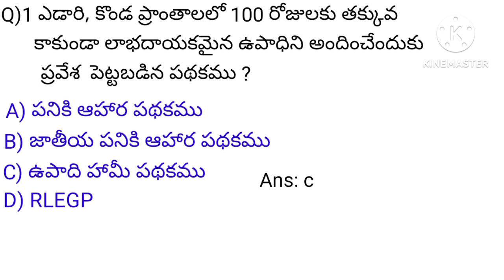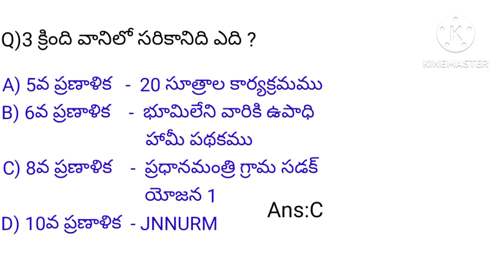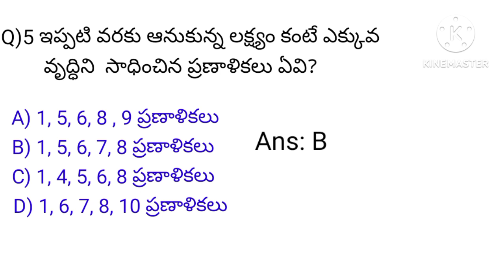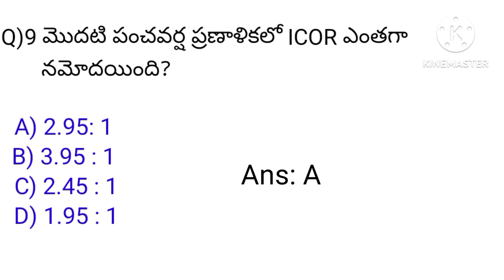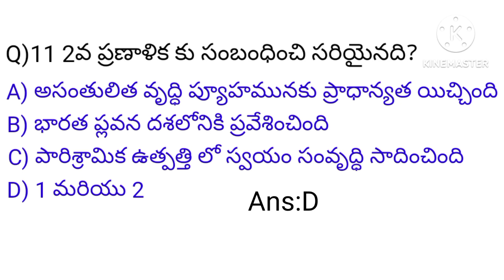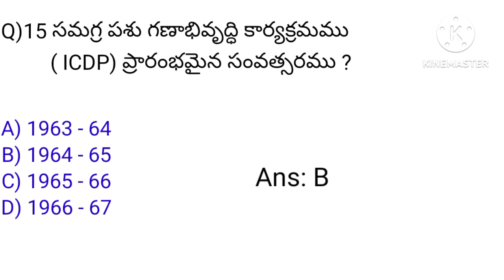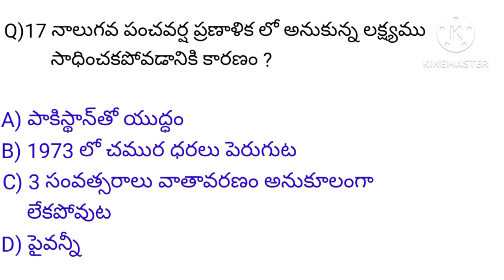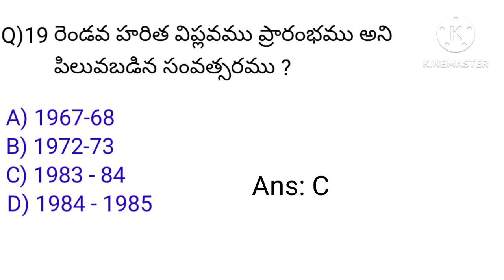Indian Economy Previous Question & Answer | Economy Important MCQ | Indian Economy in Telugu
Indian Economy Most Important Bits in Telugu || AP SI of Police || Constable Exams 2023
 Indian Economy Model Practice Paper || Shine India General Studies Practice Bits In Telugu.
 Indian Economy - Top - 50 Bits | భారతదేశ పంచవర్ష ప్రణాళికలు